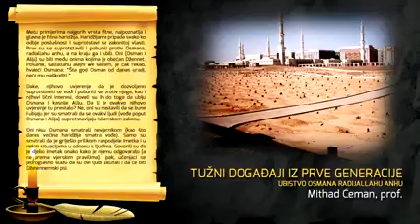Tuzni dogadjaji iz prve generacije - Ubistvo Osmana, radijallahu anhu - Mithad Ćeman